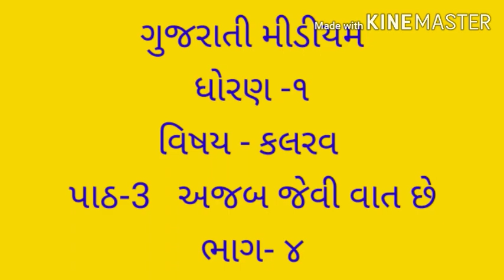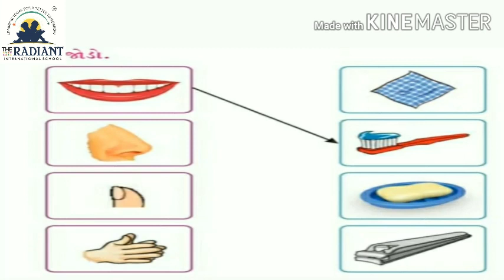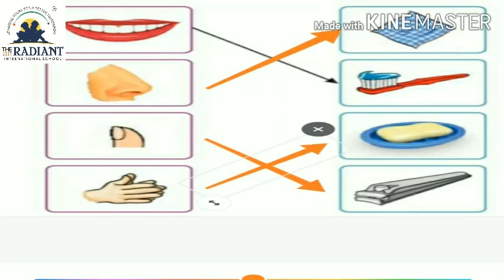Guj med std 1 sub kalrav lesson 3 part 4 Svachhataa